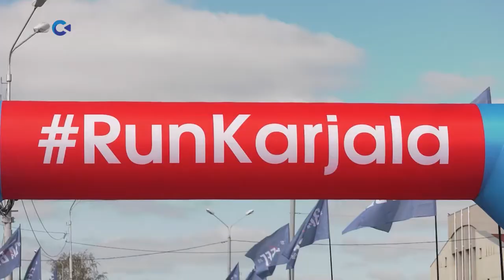Всероссийский полумарафон «ЗаБег» прошёл в Петрозаводске